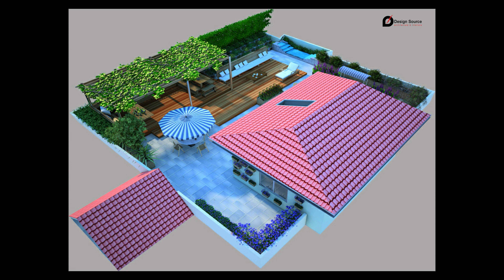LANDSCAPE DESIGN | PORTFOLIO | Design Source | DSAI | Best Landscape-Gardening Design In Bangladesh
Our landscape design portfolio.
I hope you like it🙂
Your encouragement, prayers, and love are our inspiration.
Thanks!

Healthful Benefits of Gardening:
-Helps fight disease.
-Builds strength.
-Improves memory.
-Boosts mood.
-Reduces stress.
-Helps addiction recovery.
-Fosters human connections.
-Heals and empowers.

Benefits of the rooftop garden:
-Reduce stormwater runoff
-Reduce your air-conditioning costs
-Reduce your heating costs
-Create a habitat for birds, butterflies, and bees
-Provide outdoor space for you to enjoy
-Beautify the built environment
-Improve air quality
-Allow you to grow food

Updating your Hotel/Office/factory/homes or rooftop landscaping is a great way to increase the value of your property and create outdoor spaces for relaxing and entertaining.

We design with each space owner's preferences and disadvantages in mind.
So that everyone's needs can be met properly.

▪️Thousands of project design and practical work experience.
 ▪️The team consists of skilled and experienced landscape designers, interior architects, interior designers, architects, engineers, 3D visualizers, animators, graphic designers, artists, and technicians.
 ▪️ Supervised by an experienced designer/supervisor during work.
 ▪️On-time project hand-over.

Design source is a marvelous and fully service-oriented design practice & execution company and considerably is one of the tops, leading & professional design companies in Bangladesh since 2009.

The design source is coordinated with a great number of young, brilliant & skilled planners, architects, interior architects, interior designers, engineers, 3d visualizers, animators, graphic designers, artists & technicians.
They have successfully performed their talents in design source.

Several types of major prestigious projects have been executed by design source around Bangladesh. Past & present projects include residential, industrial, commercial, religious, healthcare, spa-saloon, hospitality, retail-showroom, convention & exhibit design …..mix used & high-end interior projects.

Design source is always trying to deliver functional & unique design solutions by minimizing costs that make customer satisfaction.

*** ANTI-PIRACY WARNING ***
This content is Copyrighted by Design Source Architecture & Interior.